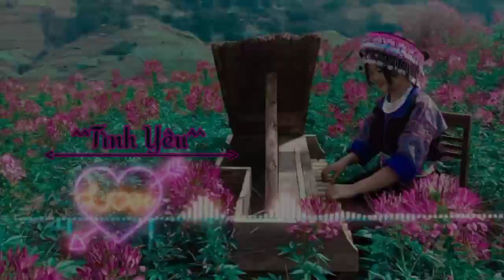Nhạc H'mông Buồn Nhất|| Nghe Theo Tâm Trạng Của Bạn [ Music ]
✔️ Chúc các bạn nghe nhạc vui vẻ nhé.!
❌ Nếu có bất kỳ vấn đề gì về hình ảnh hay nhạc thì xin cứ comment bên dưới để được xem xét nhé cảm ơn.!

© Bản quyền thuộc về kính yêu official